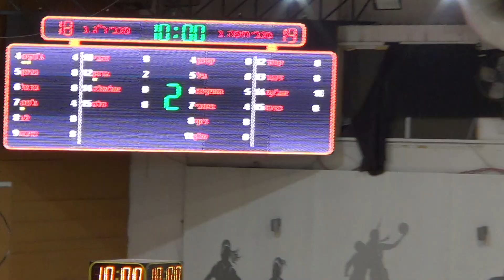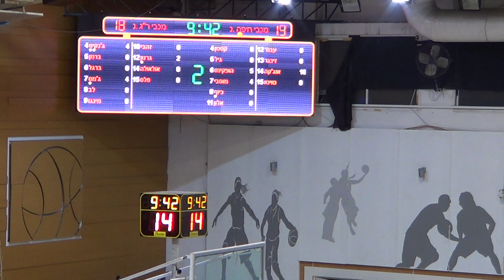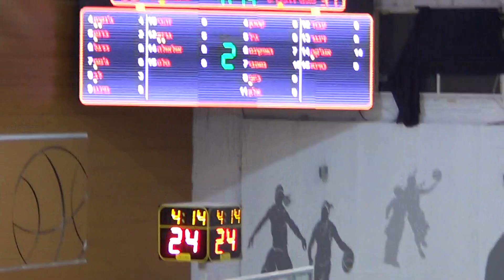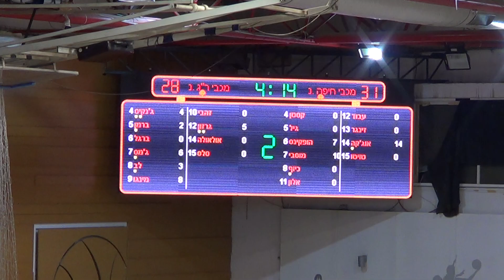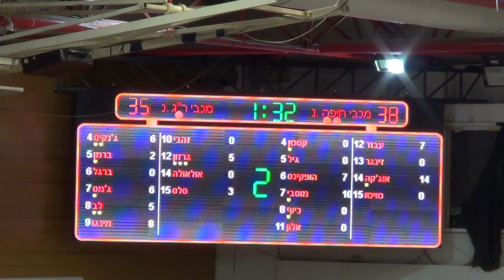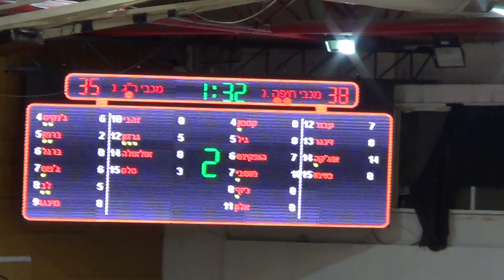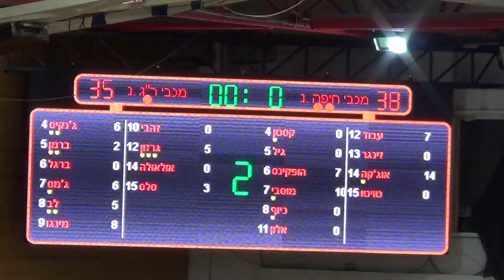רמת גן נגד חיפה רבע 2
ליגת על נשים מחזור 2